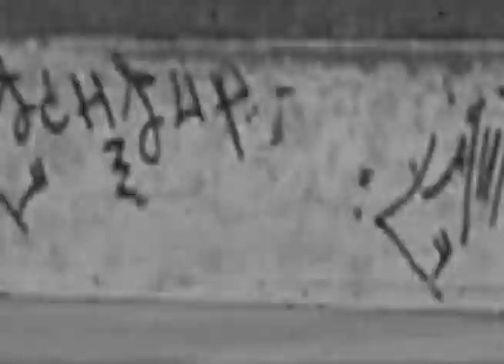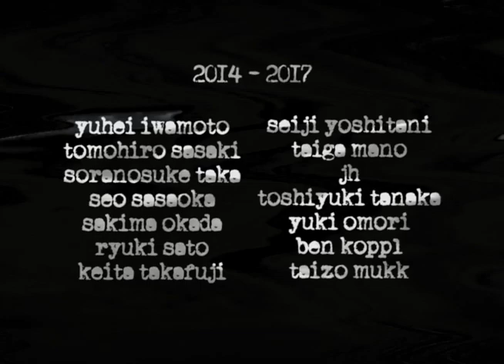LOCAL-BOYZ 2008〜2017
PRESENTS BY  LOCAL-BOYZ SKATEBOARD SHOP
FILM&EDIT BY YUKI OMORI
ORIGINAL SOUND TRACK BY NICOLAS/DAYZERO
CAMERA WORK BY YUKI OMORI/TOSHIYUKI TANAKA/KEITA TAKAFUJI/SHOGO MIKI/RYUJI YAMAUCHI/TAKURO UCHIDA